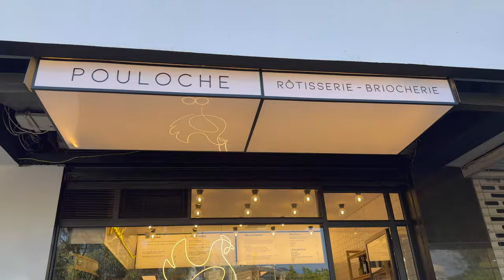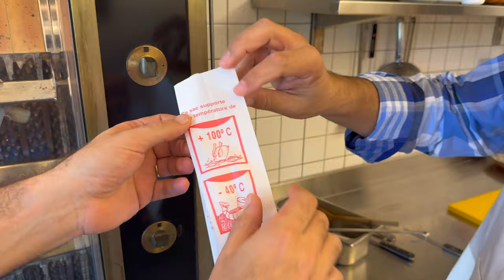Pouloche: When French Poulet Meets Brioche in Hazmieh, Exceptional Creations Are Cooked!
Pouloche: When Poulet Meets Brioche in The Heart Of Hazmieh, Exceptional Creations Are Created!
بولوش: عندما يلتقي الدجاج الفرنسي بالبريوش في قلب الحازمية، يتم طبخ إبداعات استثنائية!.